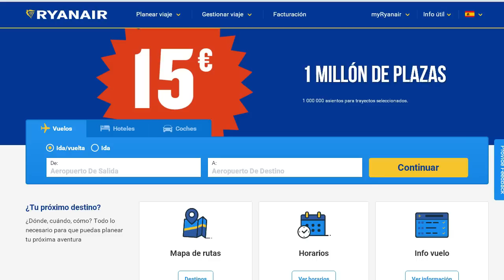Código Promocional Ryanair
Un cupón de la aerolínea Ryanair para conseguir vuelos casi regalados al aplicar los 10€ sobre sus billetes promocionales de 9.99€ o 19.99€

Es solo buscar fechas en temporada baja y fuera de los fines de semana!